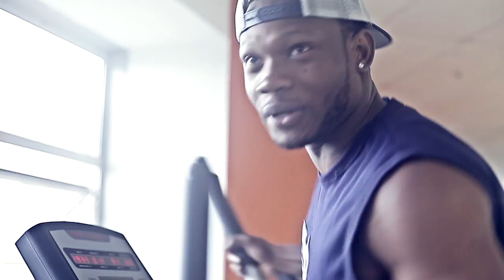INTENSE SHOULDER, AB AND TRICEP WORKOUT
Olu Ojay is a one to one and online personal trainer, this video shows him training two weeks before winning 1st place in the Fitness Class and 3rd in the muscle Fitness at Total Fitness Extravaganza. watch him take you through an intense shoulder and tricep workout.

Watch this Video in 1080p for full HD quality.
Directed, Filmed and Edited by Emmanuel Field.